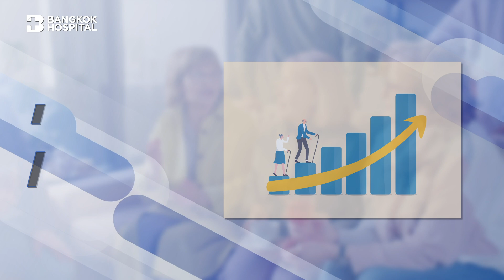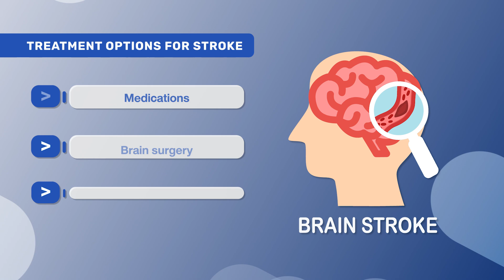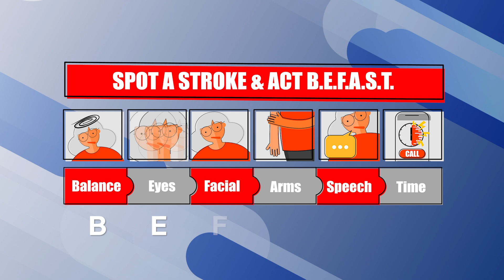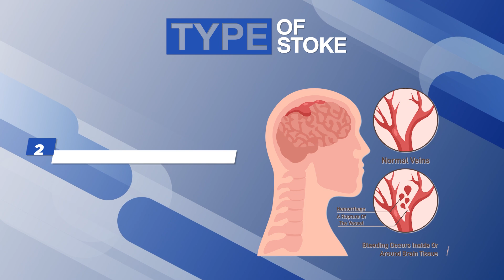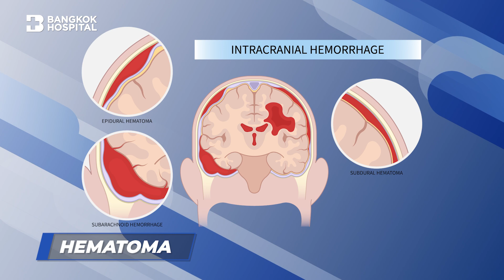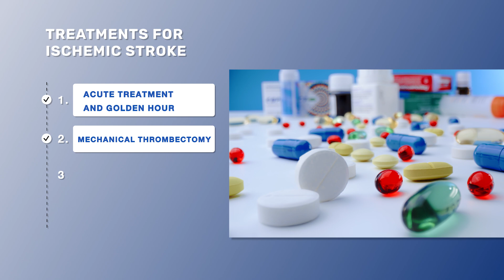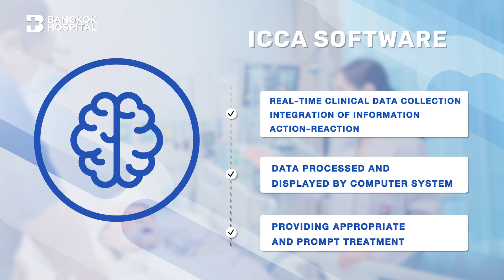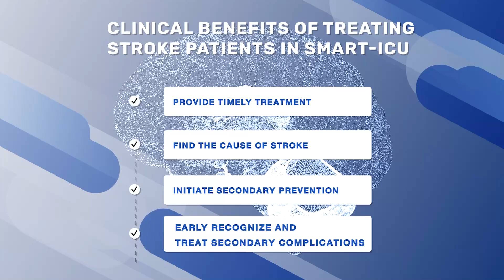Get to know about Stroke.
What are 3 key interesting facts about stroke? What are alarming signs of stroke? How can stroke be treated? What is SMART ICU? Find out the answers from our expert neurologist and neuro-intensivist at Neuroscience Center, Bangkok International Hospital